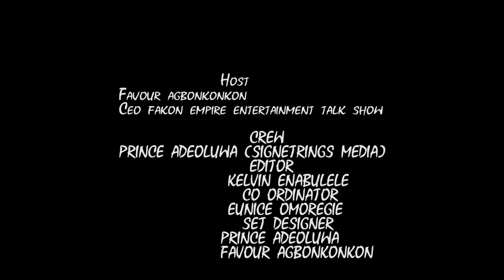Fakon Empire Talkshow 🫶 🐅 interview with a Producer and An Actress [Niki Moore]